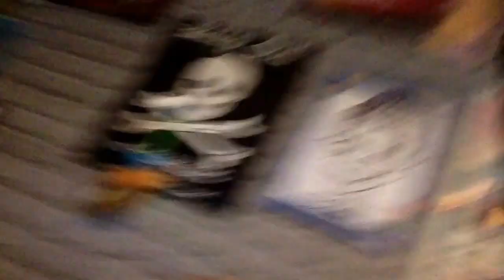Quick Update (At Jorge's House)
Just a quick update to you guys.